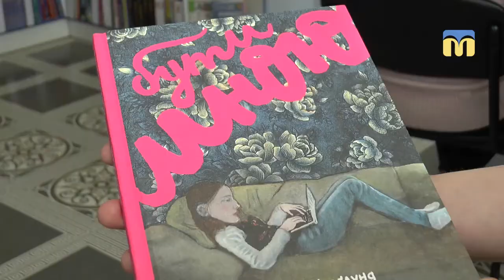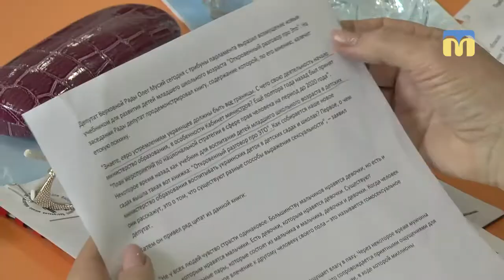Що читати сучасним дітям і підліткам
Вже не діти, але ще не дорослі – підлітки. Саме про них говорили під час круглого столу в бібліотеці-філії № 4 Центральної міської бібліотеки для дітей імені Шури Кобера і Віті Хоменка. Психологи, педагоги, бібліотекарі та лікарі з’ясовували - якими мають бути  книжки для підлітків та які питання вони повинні висвітлювати.